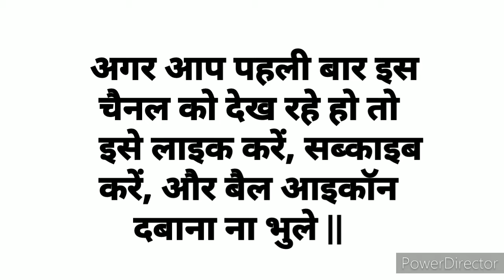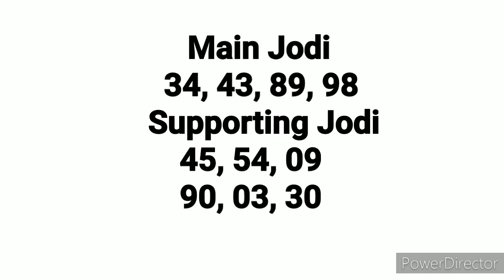Milan Night || 23/09/2020